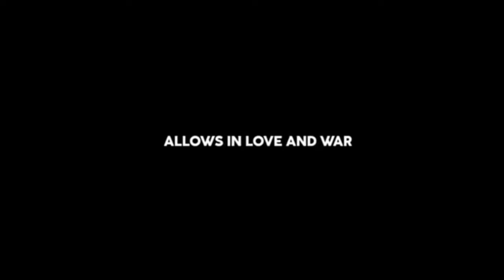AJ SMP | OFFICIAL TRAILER | HYDRA AJ GAMER